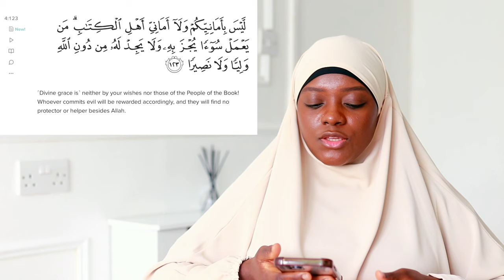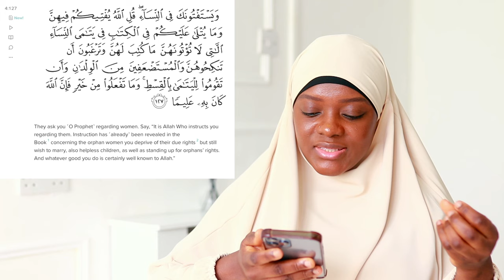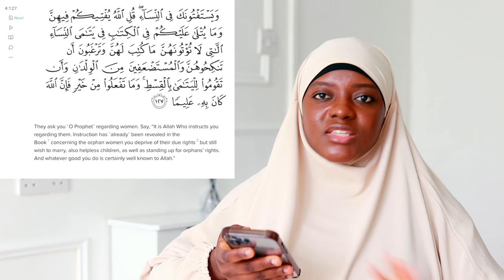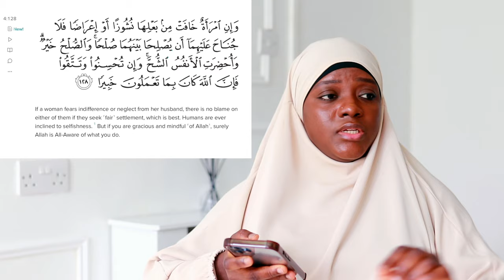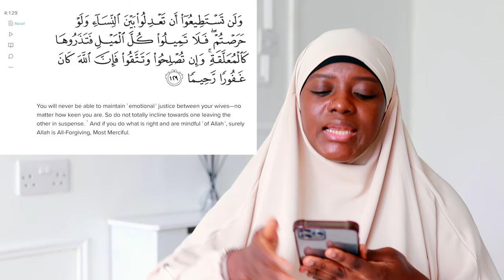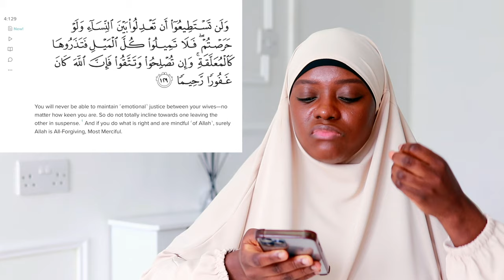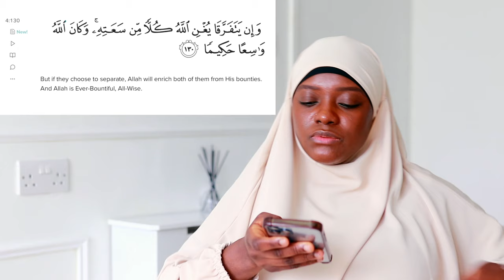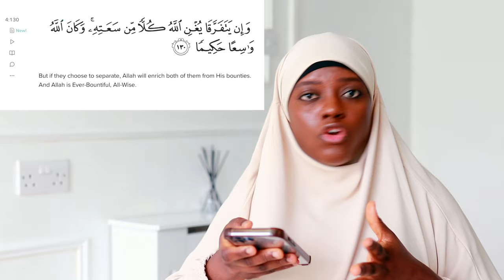HOW TO DO POLYGAMY RIGHT | UNDERSTANDING QURAN WITH NAFISA | Ramadan Series Ep 18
Nafisa in this 15th episode of the Ramadan series UNDERSTANDING QURAN WITH NAFISA, in this ramadan 2024 as she helps us understand the Quran on a deeper level. With her insightful commentary and engaging delivery, this series is perfect for anyone looking to strengthen their faith during the holy month of Ramadan. Don't miss out on this valuable opportunity to gain a deeper understanding of the Quran!

Ramadan is the month of the Quran so in this ramadan series, I have chosen to focus on exploring surah An Nisa (The Women) in this series. So if you are looking for a Ramadan series on:
Tafseer of surah An Nisa
Ramadan videos for women
How to be a successful muslim
Understanding Quran in English
Muslimmarriage coach
Learn the Quran
Then this should video should be helpful.
00:00 Introduction
00:59 Verses
05:12 Ungrateful People
08:55 Selfish nature of man
11:18 polygamy